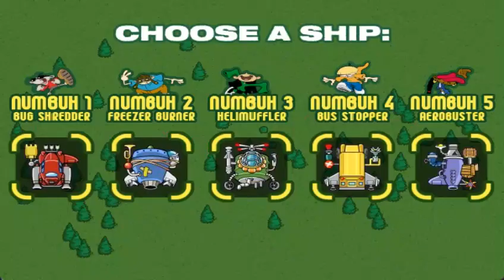Codename: Kids Next Door: Operation: G.R.A.D.U.A.T.E.S. Gameplay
Thanks to Marvel Max for commenting this request. Here's another throwback flash game from Cartoon Network that I forgot to post 2 years ago, when I was still a minor success on YouTube. Enjoy!!

Platforms:
Flashpoint Archive
Y8 Browser